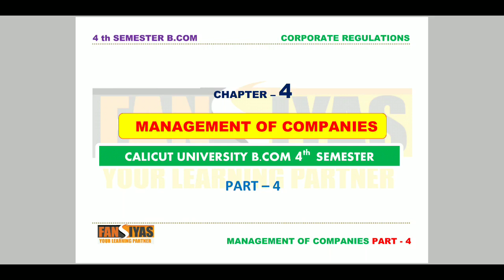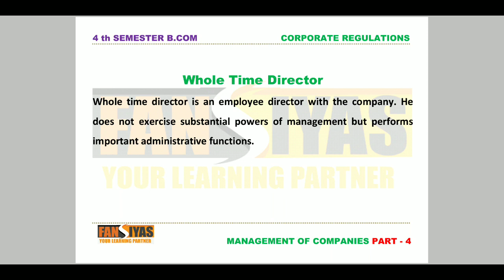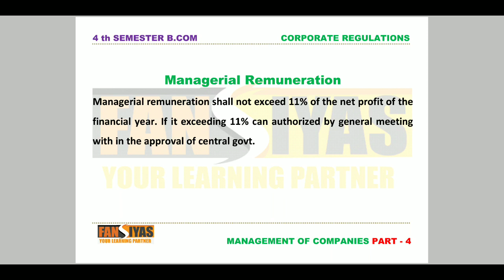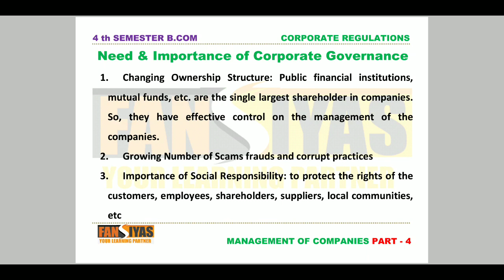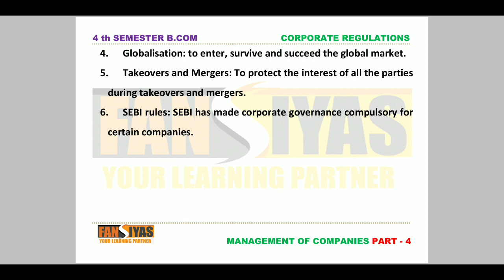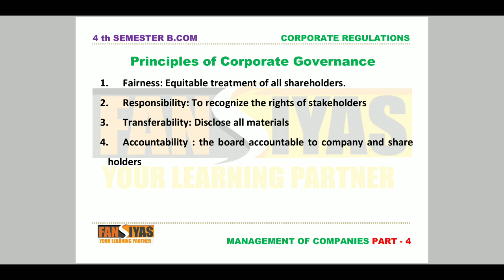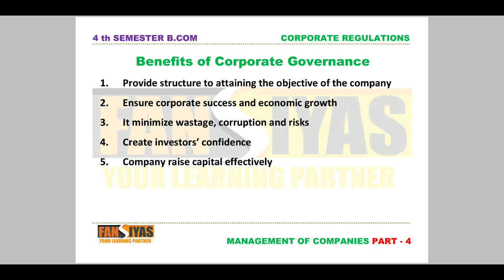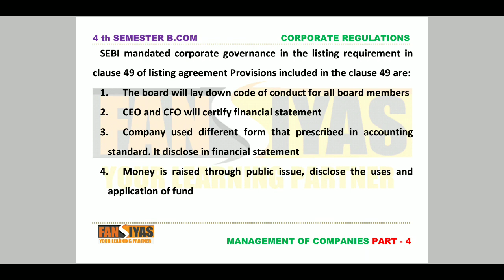Management of Companies Part-4 | Corporate Regulations | B.Com 4th Semester | Calicut University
*Calicut University*
*B.Com*
*Fourth Semester*
*Corporate Regulations*